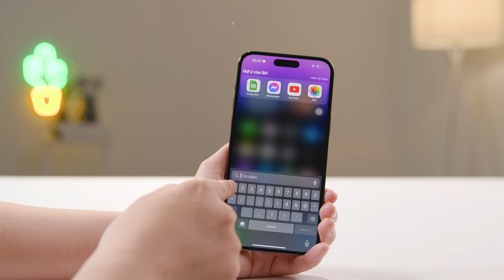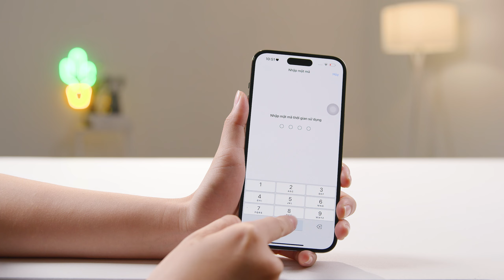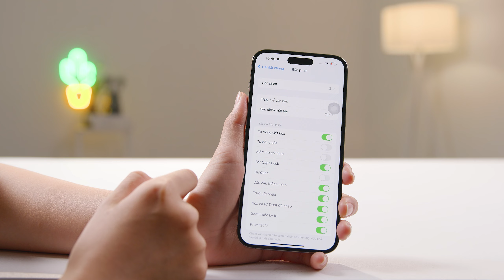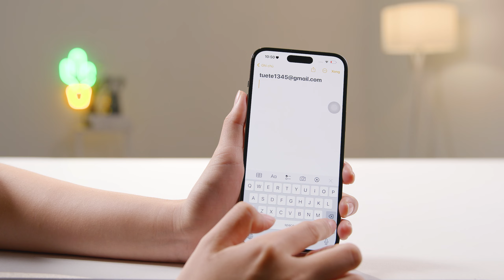10 Mẹo iPhone 2023 có thể BẠN CHƯA BIẾT - TopZone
10 Mẹo iPhone 2023 có thể BẠN CHƯA BIẾT - TopZone

0:00 - Intro
0:24 - Đo chiều cao
0:31 - Tính toán
0:48 - Dùng MAP sao cho chuẩn Apple
1:03 - Mẹo khóa Album ẩn
1:16 - Khóa iCloud
1:48 - Chạm vào mặt lưng
2:07 -  Tìm kiếm trên SAFARI
2:24 - Dấu chấm không chỉ là dấu chấm
2:42 - Phím tắt thay thế văn bản
3:04 - Tìm hình ảnh trên iPhone
3:24 - Outtro